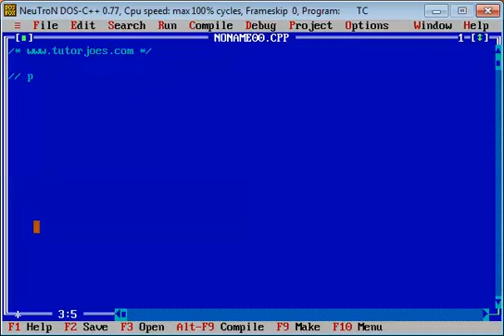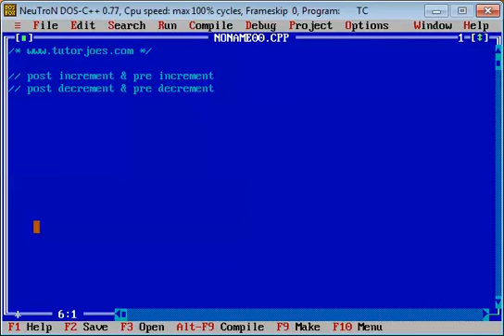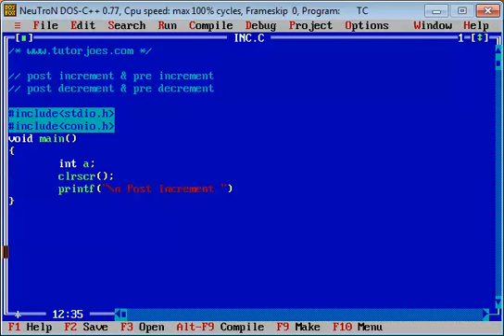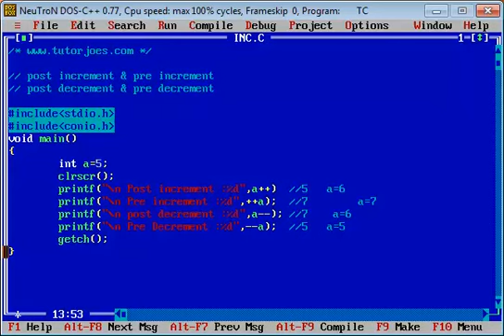Increment And Decrement Operator In C Program Tamil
Increment And Decrement Operator